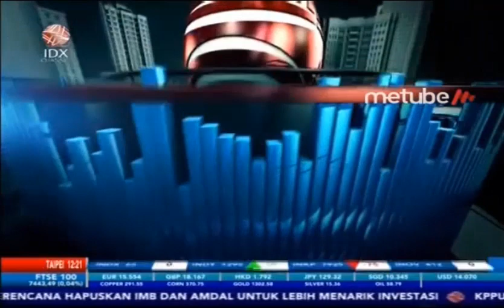CUKAI VAPE NAIK, CEK EFEKNYA BAGI INDUSTRI ROKOK ELETRIK DI INDONESIA - MARKET REVIEW FULL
IDX CHANNEL - Pemerintah mealui Direktorat Jenderal Bea dan Cukai Kementerian Keuangan akan menaikan cukai rokok elektronik atau vape pada 2020 mendatang, kenaikan cukai vape tersebut sejalan dengan kenaikan cukai rokok konvensional mulai Januari 2020 mendatang.

Untuk membahas secara lebih mendalam mengenai Industri Rokok Elektrik Terjepit Beragam Regulasi, dalam program Market Review telah mendatangkan Sekertaris Umum APVI, Edy Suprijadi.